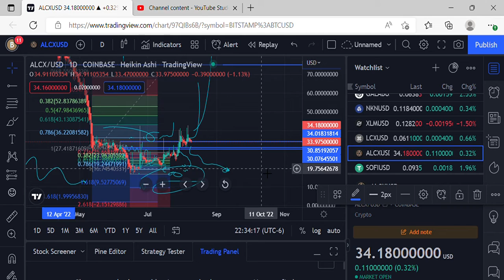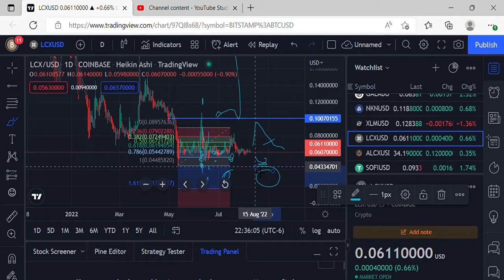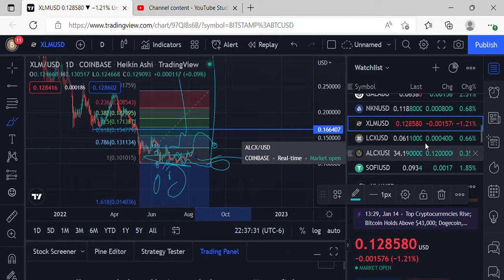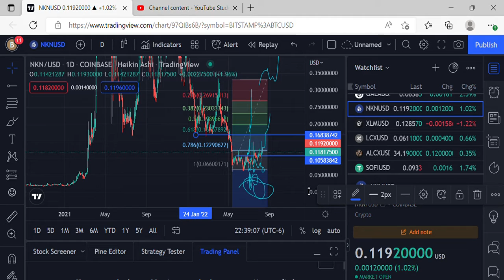PRICE PREDICTIONS ALCX, LCX XLM, NKN,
ytmp3free.cc_free-gangsta-rap-trap-beat-on-egg-no-copyright-music-youtubemp3free.org, STORMS STAY LOOSE- MUSIC CREDITS